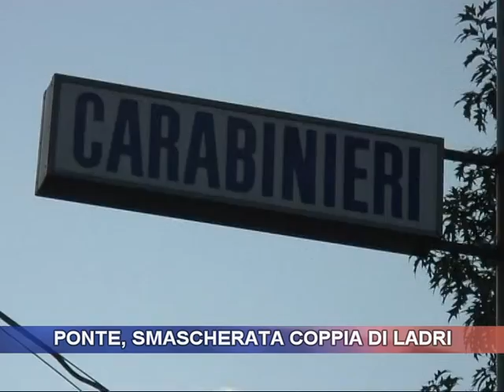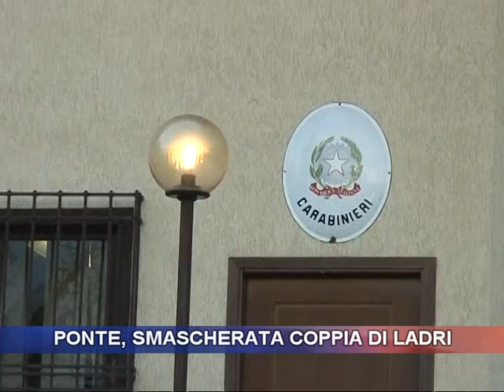Ponte, smascherata coppia di ladri